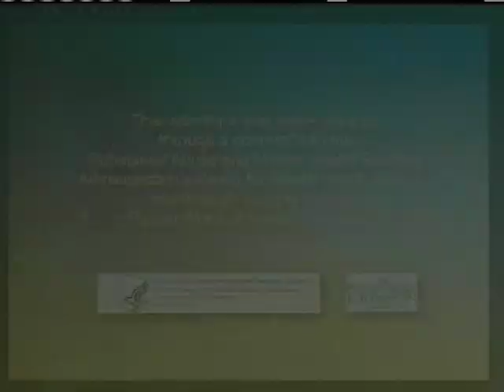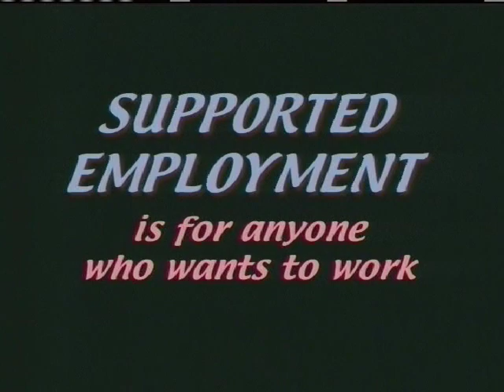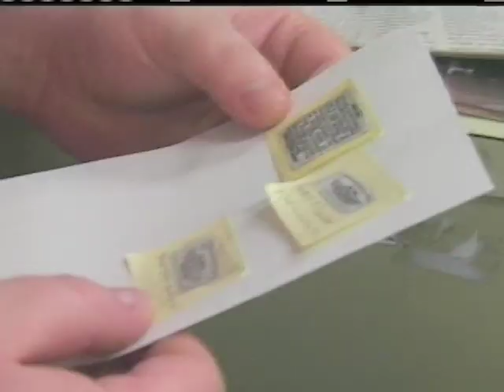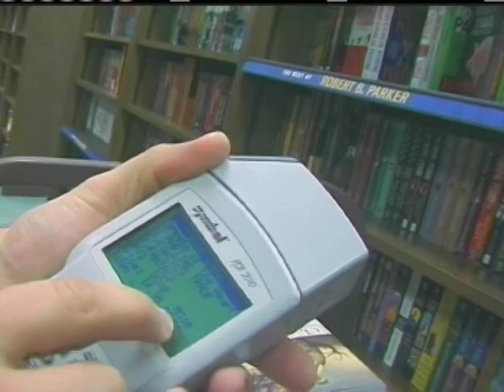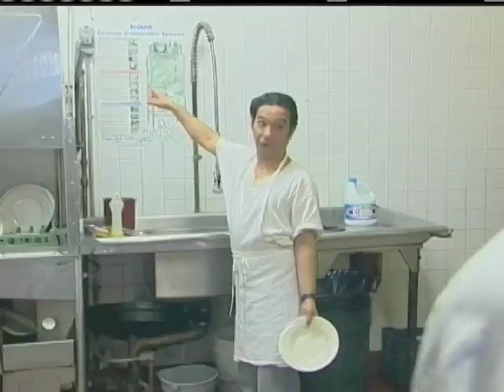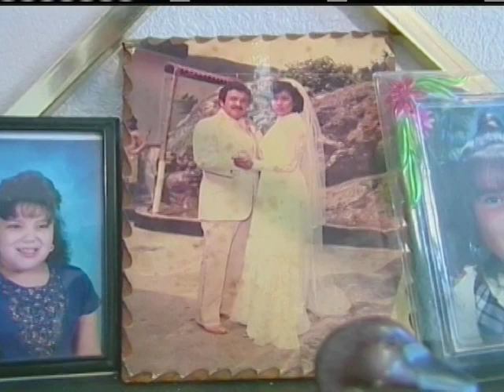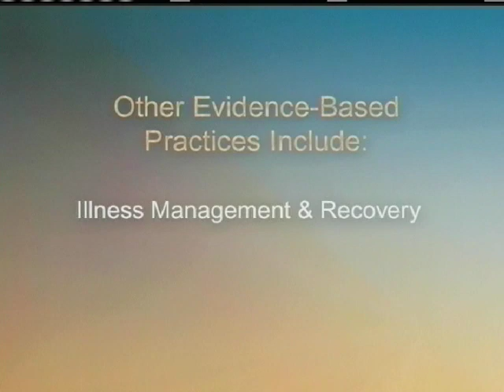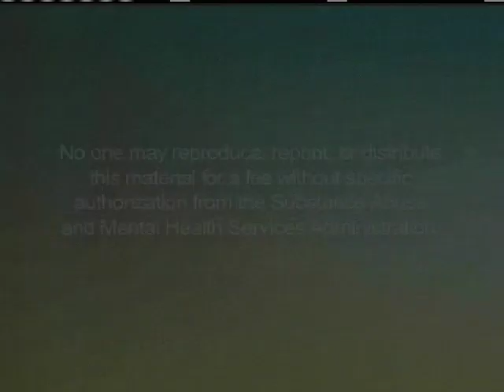Introduction English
part 4 of 7                       Johnson & Johnson and the Dartmouth Psychiatric Research Center present

Community Mental Health Program